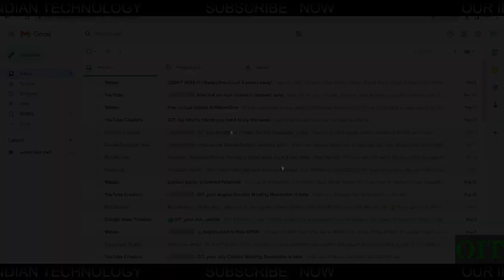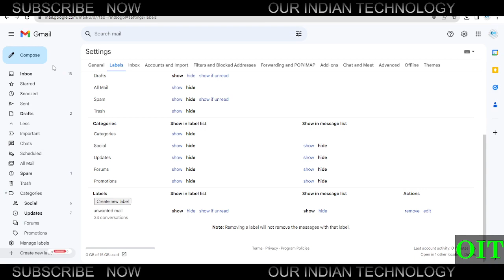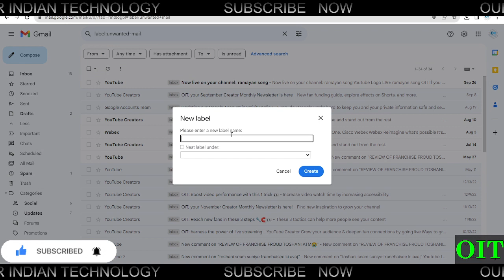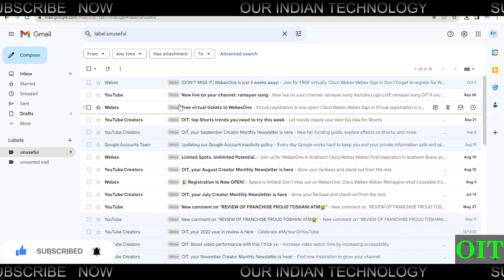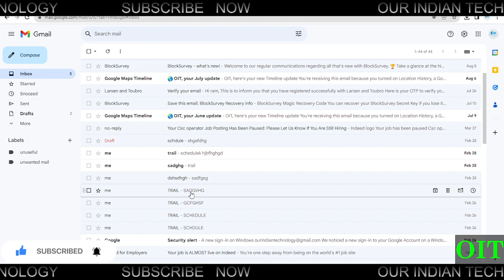Hyper information Faltu Mail Ko Kaise Delete Kare | One Click Me | Gmail | Gmail update | Hypervese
GMAIL
Faltu Mail Ko Kaise Delete Kare
One Click Me
Gmail.com
Hyperverse

gmail login
gmail account
gmail inbox
new gmail login
gmail new account
gmail login another account
gmail login mobile

मैं गूगल सर्च से कीवर्ड कैसे हटाऊं?
कीवर्ड सर्च कैसे करते हैं?
क्या आप गूगल से कुछ हटवा सकते हैं?

google keyword planner free
keyword tool
keyword tool io
google keyword research tool
google keyword planner for youtube
मेरी गूगल हिस्ट्री
मोबाइल में ईमेल आईडी कैसे चेंज करें
Gmail Sent sms Delete Kaise Kare
Gmail cc bcc Hindi
gmail id kaise banay
ggmail account delete